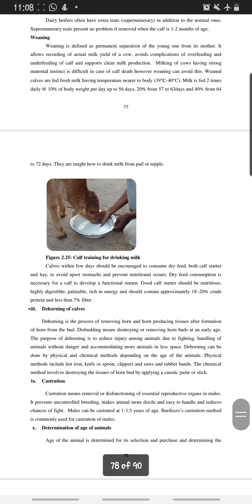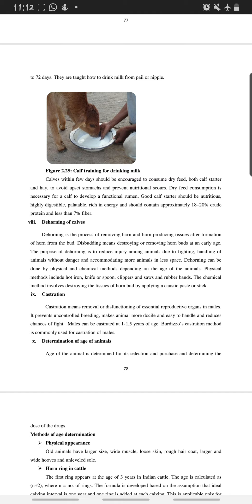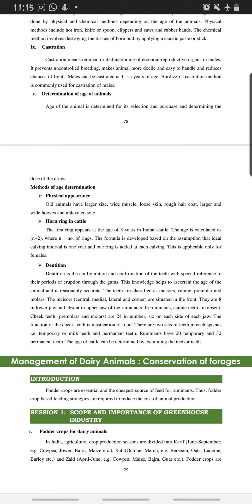weaning , Age determination and designing of cattles.